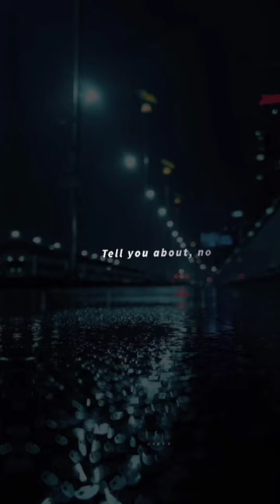The Neighborhood - Sweater Weather (lyrics edit) [slowed + reverb audio edit]